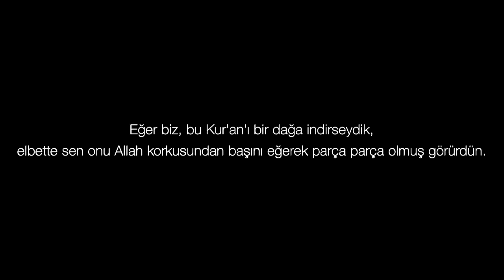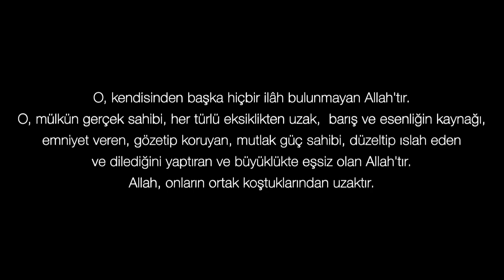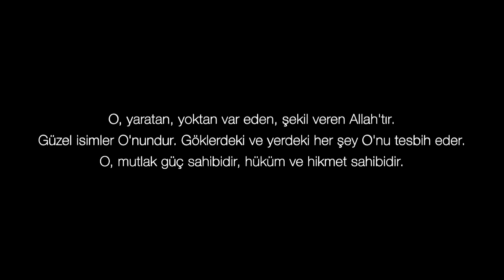Hüvallahüllezî - Haşr Sûresi (21-24)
Okuyan: M. Özcan ÖZHAN.